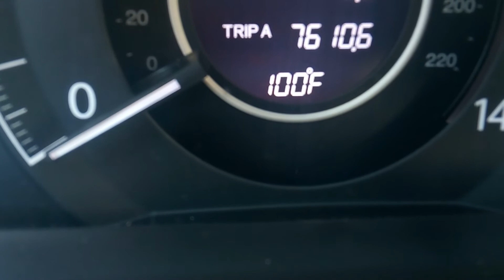What is it like in your country with today